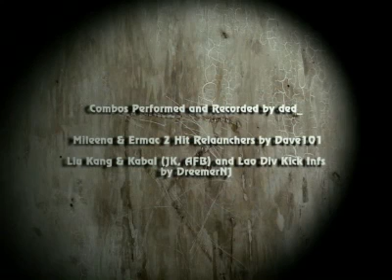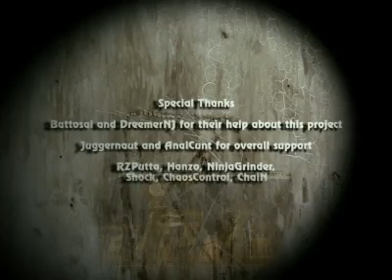UMK3 Infinito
Ded_ and co. have completed a UMK3 infinite video, which covers all the various infinites in UMK3 Arcade, regardless of their usefulness. Editing assitance from Juggernaut, RobotHero, DreemerNJ, and Battousai. -
Follow Shock: